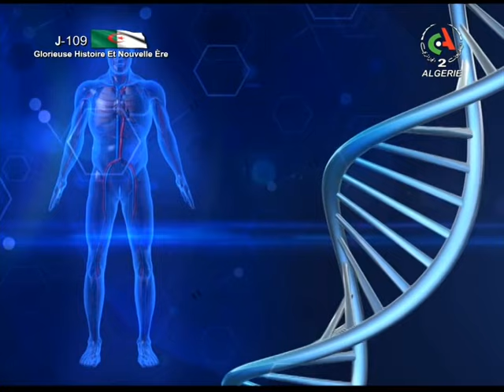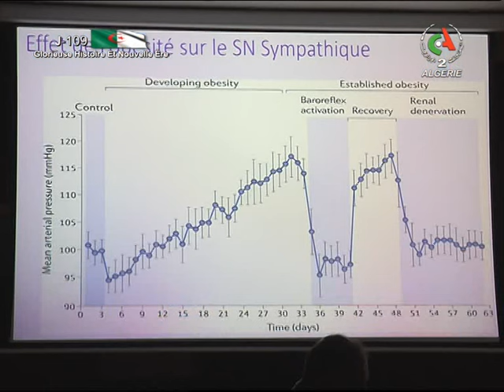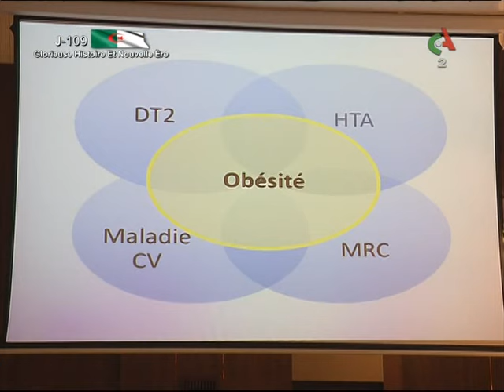Santé Mag : insuffisance rénale ou lorsque nos reins ne fonctionnent plus